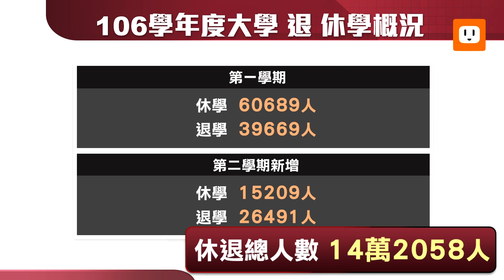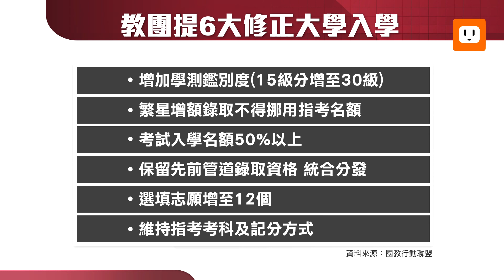影／410教改25年 教團批：頭痛醫頭、腳痛醫腳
今天是410教改大遊行的25周年，國教行動聯盟召開記者會評點歷年來教改過程，包含廣設高中及大學、推建構式數學、國中畢業生自願就學方案、九年一貫課程、開放教科書市場、開放師資培育、多元入學方案、12年國教等等，雖然立意優良，但卻因為不完善的配套措施，造成許多家長、教師、學生困擾，國教盟常務理事陳國祚表示，教改最大的問題就是頭痛醫頭、腳痛醫腳，師資不夠開放師培，造成老師素質崩潰，認為大家要唸大學，就廣設大學導致人才結構扭曲，沒有去思考根本的問題其實在市場人才的供需。國教盟監事長陳鐵虎認為，現在的教育情況，是父母把孩子推往不正確的大學道路，106學年度退、休學總人數高達14萬人，大學總就學人口為98萬5927人，等於平均每6人，就有1人休、退學。

國教署針對12年國教的108課綱回應指出，課綱採降必修增選修的方式，有許多面向，其中包含加深加廣選修、補強性選修、或者多元選修，學生可以從中發掘自己的才能，老師也可以自己規劃更多彈性課程，讓有興趣的學生接觸，這樣讓教學更多元，而不是讓所有孩子，都在同一個課堂上花太多時間，這樣的做法不僅可以保持基本學力，又能增強學生適才適性發展。

面對教改，今年的高三考生跟經歷過教改的大學生最有感，台大機械系張同學認為，「教改有一直在變好，持續往好的方向走」，但仍是有需改進的地方，像是今年學測同分增額的確就給考生帶來不少困擾，不過她強調，改不改不是重點，重點是要平均分配，減輕(學生)壓力才是首要的。另一名台大大氣科學系蔡同學表示，他自己有修過教育學程，對教改有些許了解，他認為108課綱，可以讓學生透過不同課程，找到自己的興趣，他很贊同，不過課綱做得再理想，招考制度沒辦法讓大家都滿意的話，那怎麼改都沒用。